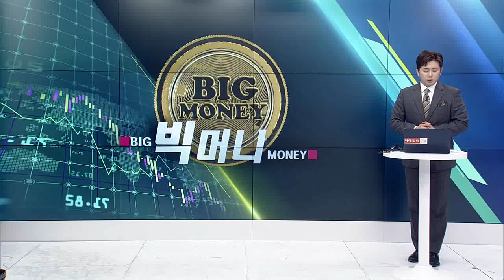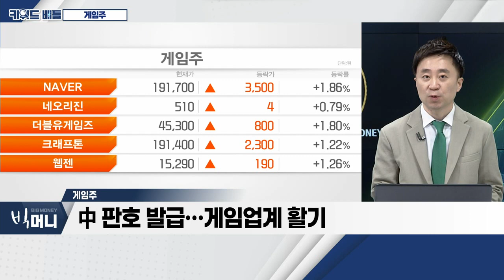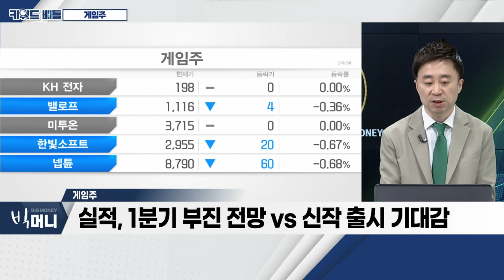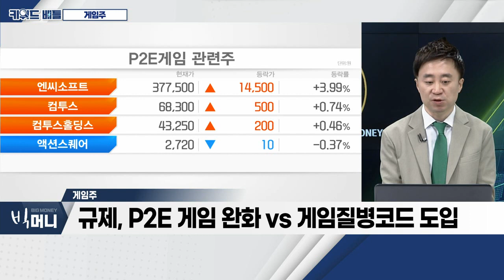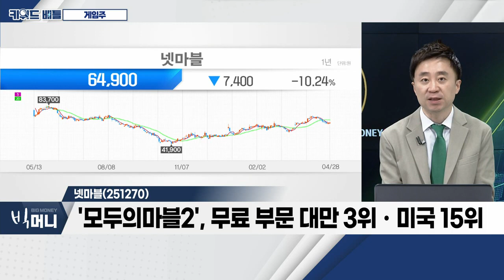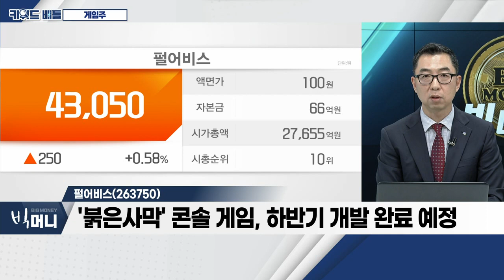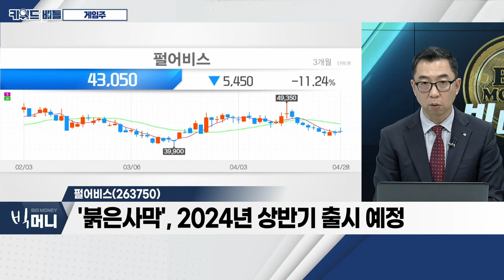위메이드, 넷마블, 펄어비스... 게임주_키워드 배틀 (20230428)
- 中 판호 발급… 게임업계 활기
- 국내 게임산업 매출, 2021년 첫 20조 원 돌파
- 실적, 1분기 부진 전망 VS 신작 출시 기대감
- 규제, P2E 게임 완화 VS 게임질병코드 도입
- 유니콘 게임사 '시프트업', IPO 추진 본격화

- '나이트크로우', 국내 앱스토어 매출 1위
- '위믹스 플레이'에 온보딩 게임 100종 확보
- 사우디아라비아 투자부와 MOU 체결
- 4월 연기금 47억 원 규모 매수

넷마블(251270)
- 5종 게임 판호 발급… 기대감 증가
- '모두의마블2', 무료 부문 대만 3위ㆍ미국 15위
- 올해 10종 이상 게임 출시… 흑자전환 기대
- 손자회사 통한 메타버스 동력 증가
- 올해 기관 767억 매수… 연기금 456억

- '붉은사막' 콘솔 게임, 하반기 개발 완료 예정
- '붉은사막', 2024년 상반기 출시 예정
- 단기 모멘텀 부재… 중장기 관점 투자 유효